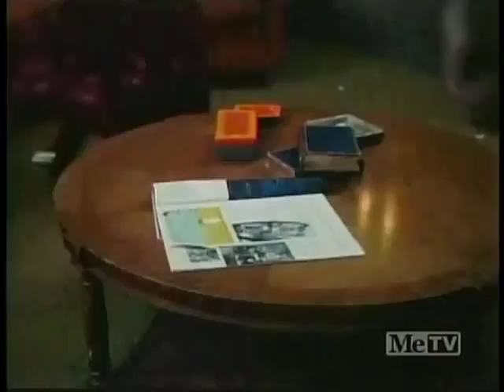First ever Bear Hug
From my first investigation. The first time I ever used the Bear Hug, on a crooked cop.